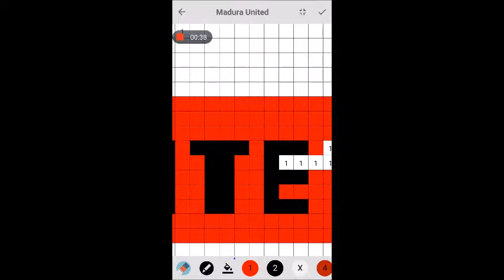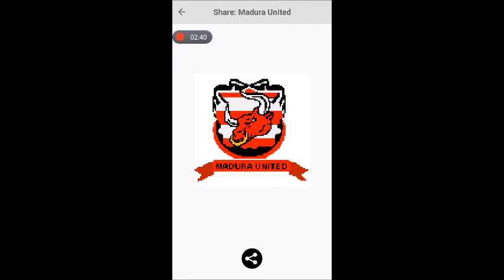Pixel Coloring Madura United